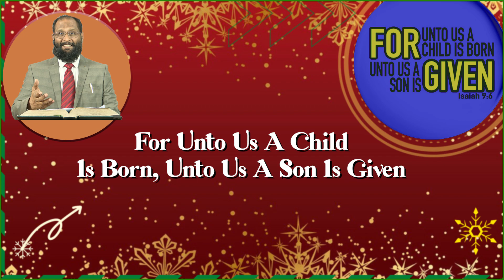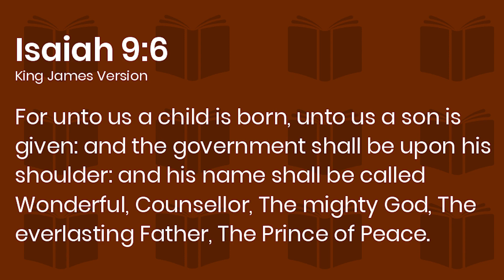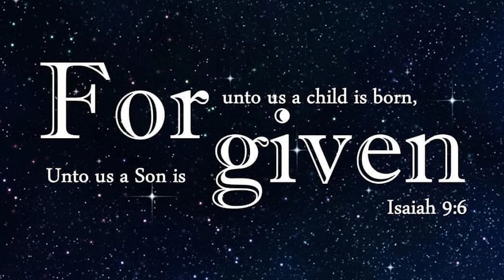Unto Us A Child Is Born; Unto Us A Son Is Given (In English)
Message By: D.S.P. Varma,

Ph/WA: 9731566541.